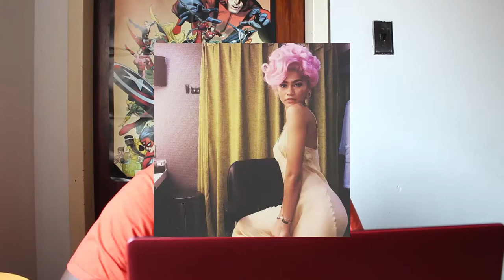The Greatest Showman SPOILER Review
twitter; @LuThaPrynce